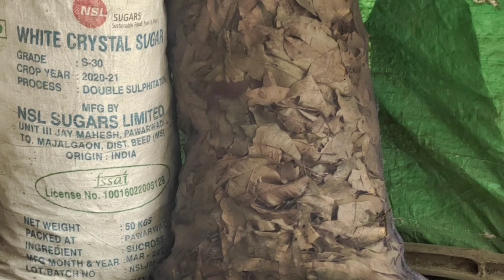সকালটা বেশ ভালই ছিল || কিন্তু হঠাৎ করে এটা কি হলো 😭😭😭😭